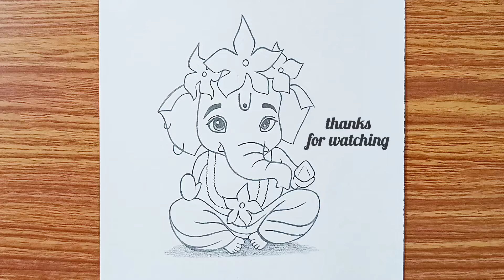Cute Ganesha Sketch Easy and Step by Step | Lord Ganesha Drawing for Beginners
► Used Material
1.  Artline/Camlin 4B Pencil
2. Lotus Drawing Copy (140gsm)

In this video, you will learn to draw a sketch of Lord Ganesha step by step with a pencil. I hope you enjoy this video.